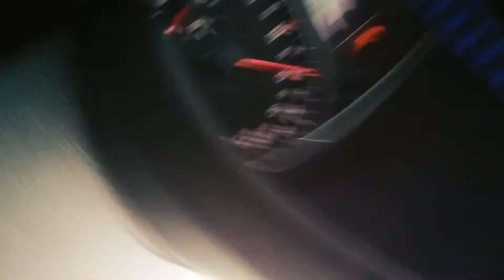Jak NIE PSUC RYNKU w TWOIM zawodzie - Ludwik C. Siadlak VLOG 20170801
Lokalizacja: Wackernheim, Niemcy